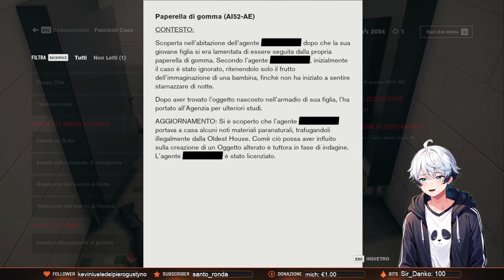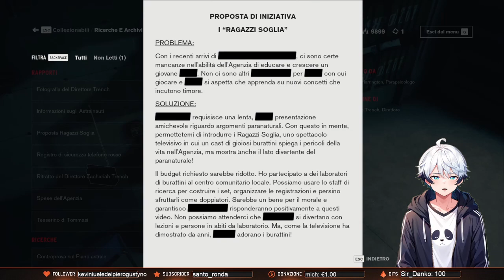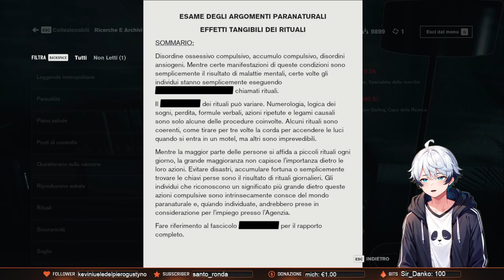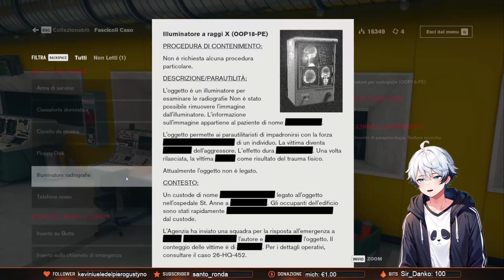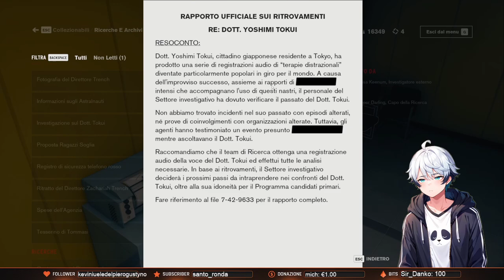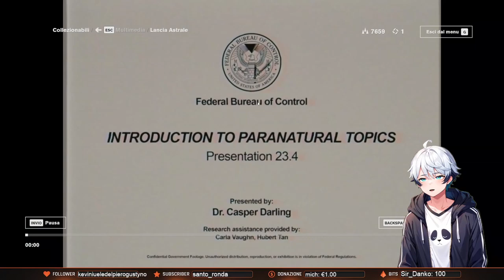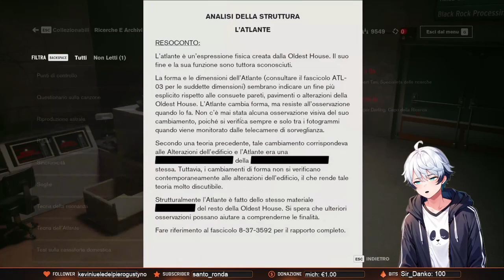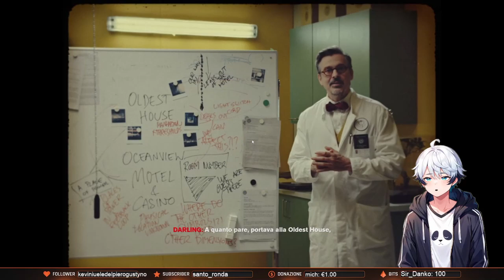CONTROL - Ep. 5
Quinto episodio del walkthrough di control, gioco sviluppato da Remedy Entertainment (gli stessi di alanwake e alanwake2 )
Un’oscura forza ultraterrena ha preso possesso di un’agenzia governativa segreta che ha base a New York. Come nuovo Direttore dell’agenzia spetterà a te riconquistarne il controllo.

Esplora il podcast